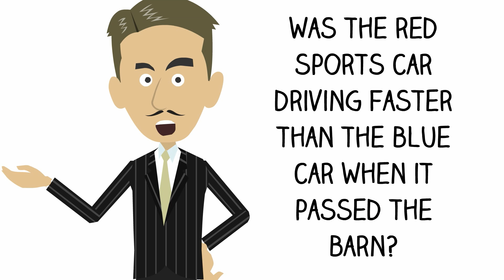The Misinformation Effect 2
My NOBA Psychology video submission talks about
1) 3-stages of memory process
2) Misinformation Effect

The video talks about the consequence misinformation effect have on us, how detrimental it can be for us too. Also, it is informational in the way of explaining how the 3 stages of memory is achieved. I have taken out the part on retroactive interference.

Note: I have the full license to this animation video and did this entirely by myself. I'm using a software to create this animation. Other than the template, the video is done by me. I had to ask my friend to record their voices, but ultimately, the writing of the script, conceptualising, editing, creating etc are all done by me. I did two versions of the video, 1) Video of approx 3mins, 2) Video of approx 4 mins. The 3 mins video is really greatly cut down, hence the content might missed out pretty much.

If you want to see the full version, you can visit my user/channel, I only have these two video. (Link to full version

Ang Ruixia (Jazz), Singapore Management University (SMU)

** BEST VIEWED IN HD VERSION**